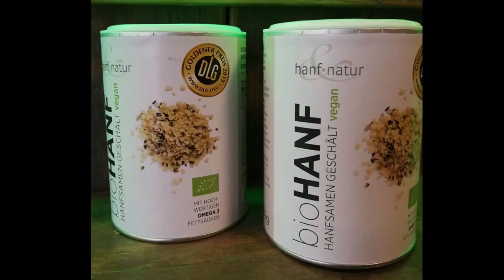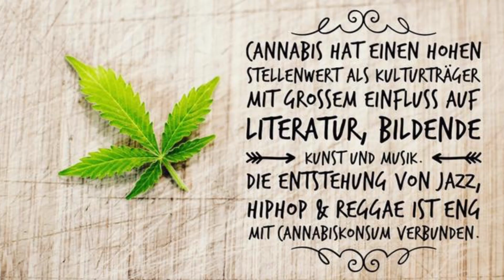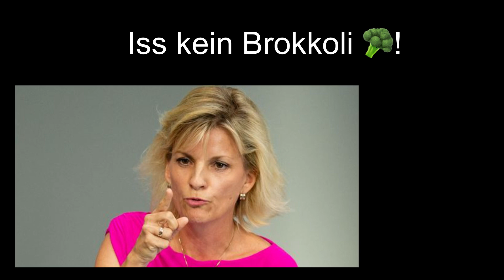Iss Cannabis, kein Brokkoli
Die Bundesbrokkolibeauftragte wurde völlig Missverstanden. Sie meinte doch eigentlich : Iss Cannabis, iss kein Brokkoli!
Was Satzzeichen so ausmachen können. 🤷‍♂️